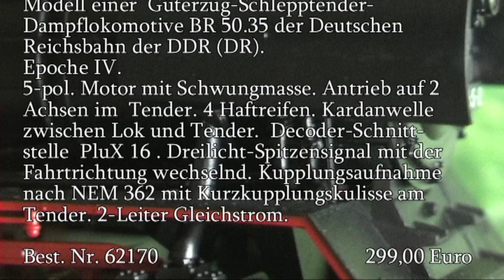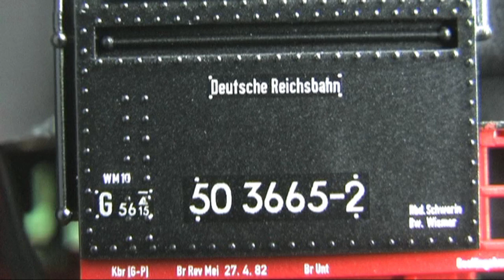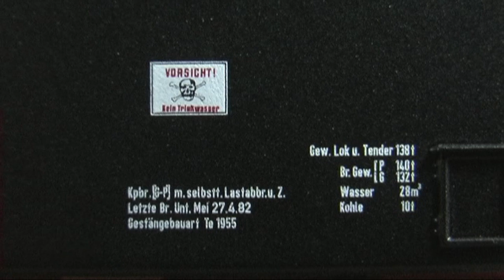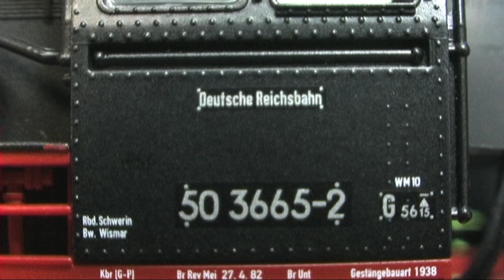Modellbahn-Neuheiten (420) Roco 62170 BR 50.35 der DR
5-pol. Motor mit Schwungmasse. Kardanwelle zwischen Lok und Tender.  Decoder-Schnittstelle PluX 16 . Epoche IV,.